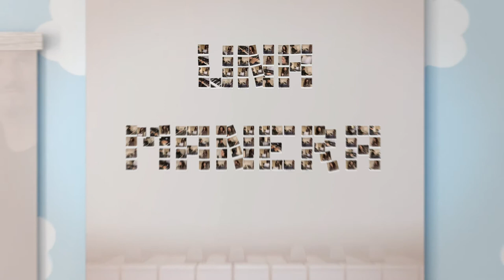"UNA MANERA" (Videoclip) Juan Antonio Sánchez FEAT: Cristina Pareja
Aquí os comparto el videoclip de uno de los temas de mi último álbum, "DENTRO". Espero que lo disfrutéis.
Gracias a Cristina Pareja por su voz y su persona. Ella ha sabido expresarlo tal y como lo había soñado. Gracias a Rafa Casasolariega por su talento y su idea tan original.
Viva la música!!!🎹🎹📀